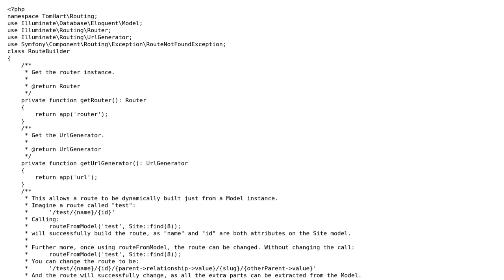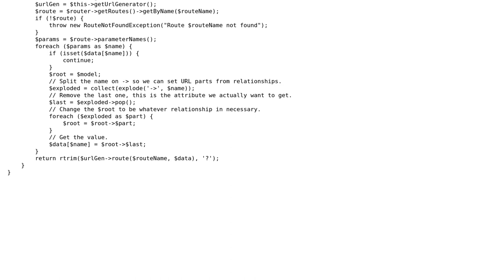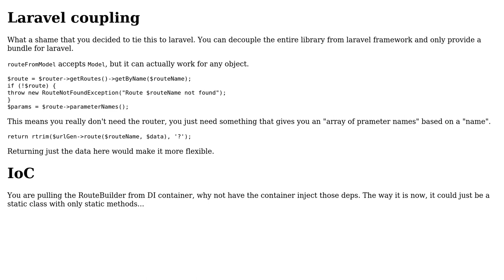Laravel build a route from a model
With thanks & praise to God, and with thanks to the many people who have made this project possible! You are responsible for your own actions.